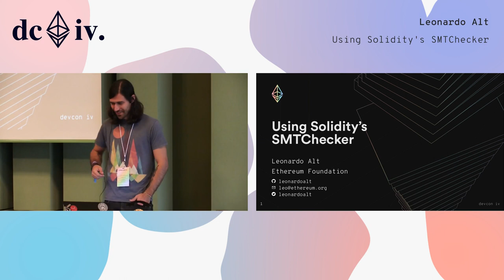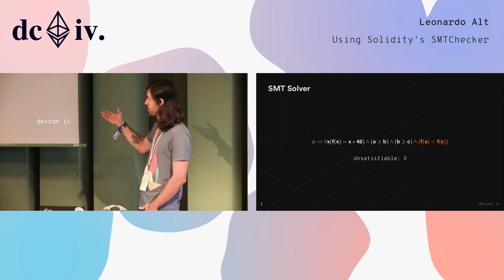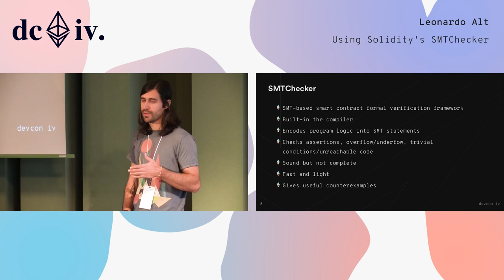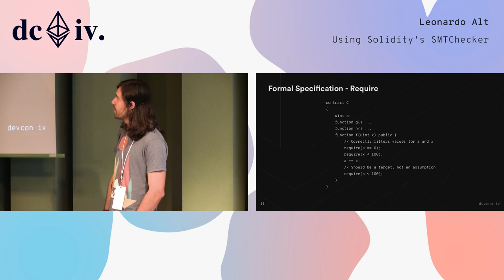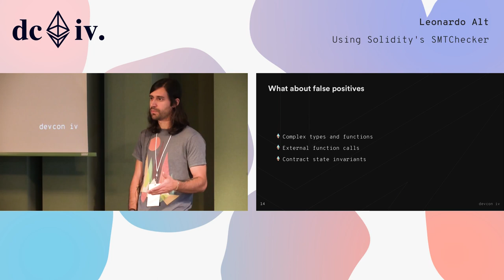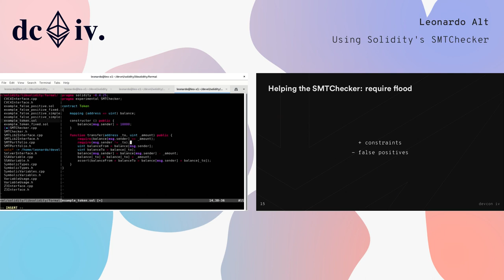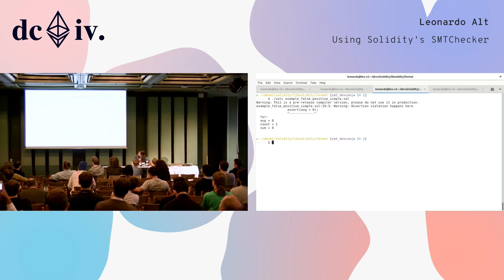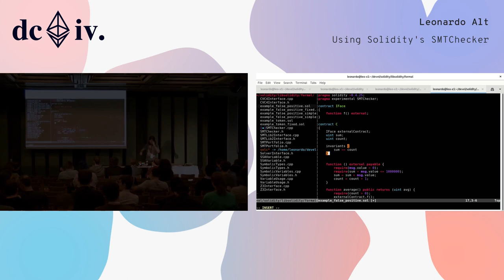Using Solidity's SMTChecker by Leonardo Alt (Devcon4)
Solidity's SMTChecker is a formal verification module that automatically tries to prove safety properties in Solidity smart contracts. These properties include checks for underflow, overflow, trivial conditions, unreachable code and user defined assertions. The checks are performed statically during compilation time, and the properties are either proved correct or a counterexample representing a bug is given to the user. Formal specifications for user defined properties are written using constructs already available in the language, therefore not requiring learning a new verification language/framework. If the formal specification is inaccurate or wrong, proofs are useless to the developer. Therefore, it is important to write specifications in a way that the target properties do represent the program logic. For the advanced user, some understanding about the SMTChecker may lead to specifications that also increase the module's efficiency and proving power. This talk gives an overview of the available features in Solidity's SMTChecker, and presents some insights on writing better formal specifications.

Speaker(s): Leonardo Alt
Skill level: Intermediate
Track: Security